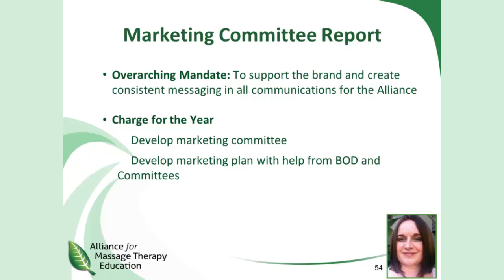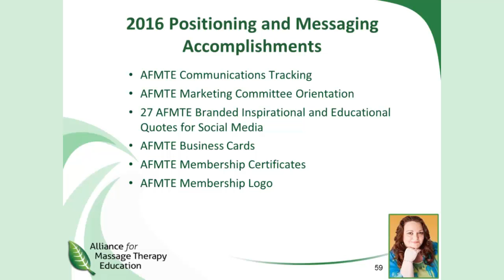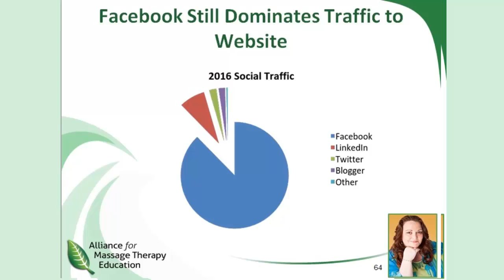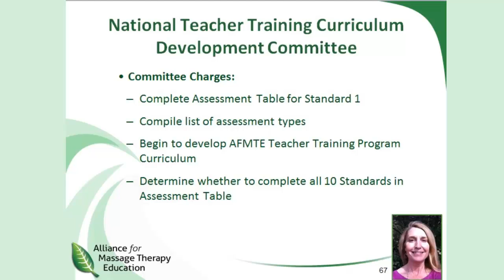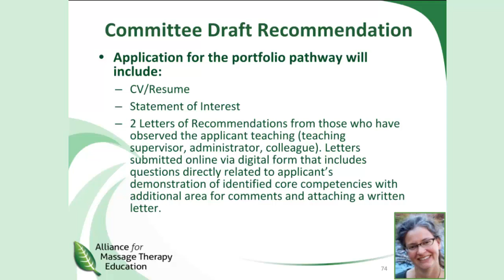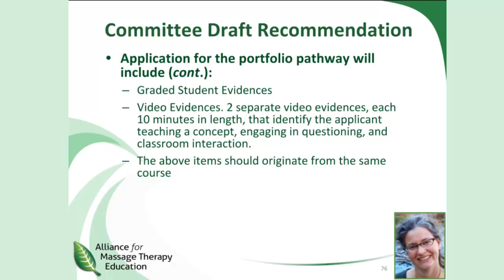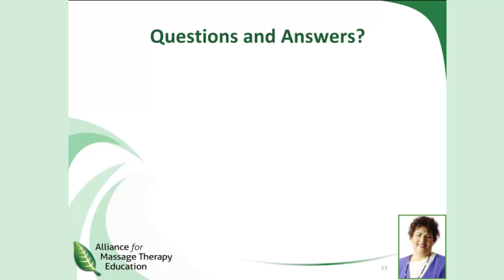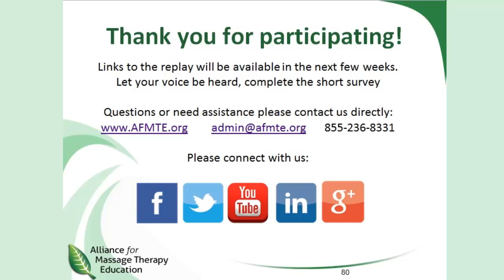Part 4: 2016 AFMTE Annual Business Meeting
Part 4 of the 4 part video replay includes:  Marketing, National Teacher Trainers Curriculum Development and Certification Process Committee Reports and Q&A.

As of July 14, 2016, the Alliance for Massage Therapy Education decided that every even year  the Annual Business Meeting  would be held as an online event.

This fulfills our bylaws that state we must hold an annual business meeting with our membership and we invited all from the massage and bodywork education community to attend.  During the odd numbered years our annual business meeting is held during our Educational Congress.

The purpose of the meeting was to update members about business and committee work during the previous year. The meeting agenda included a financial report, election information, updates on their National Teacher Education Standards Project, the 2017 Educational Congress, association updates, and committee reports. We also allotted time for questions and answers so that all attendees had an opportunity for their voices to be heard and concerns addressed.

For your convenience, each online business meeting is recorded and due to the length of the recording AFMTE segments it into 4 parts.

All videos are found on our AFMTE YouTube Channel

to find out more.